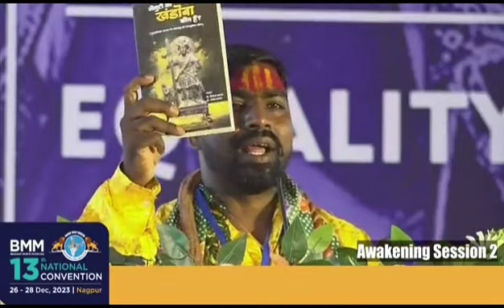Position Of 12Crore#Ghumantu(OBC)Community in#India...